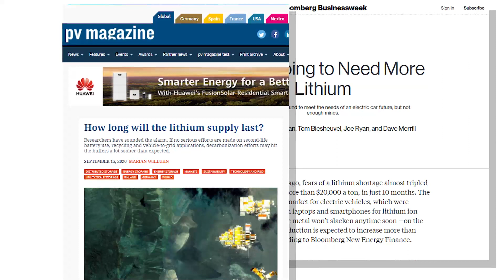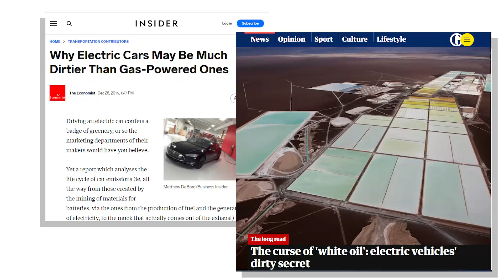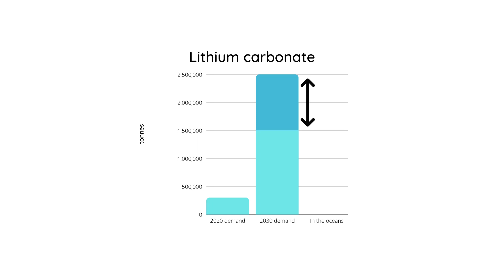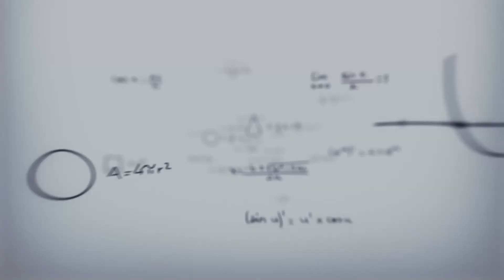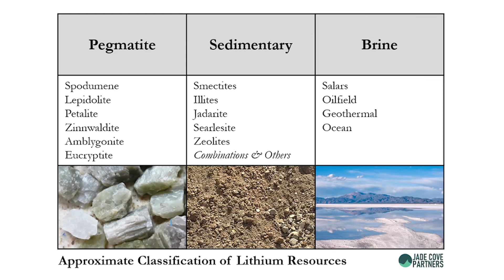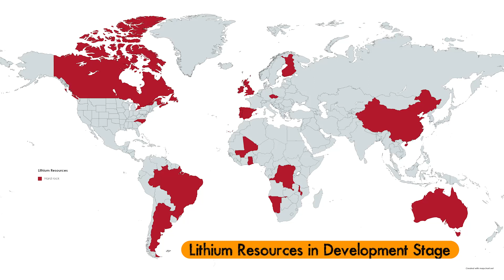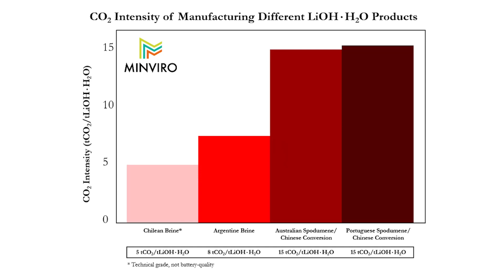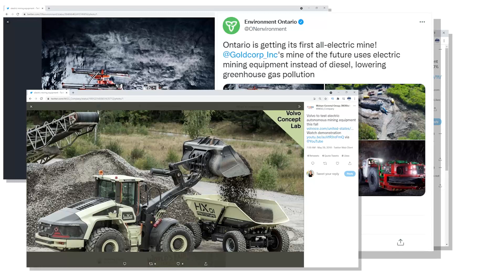Cleaning up the Clean Energy Transition: Lithium Mining's Environmental Challenges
Do we have enough lithium for all the batteriers we'll need in the future, and can lithium mining and processing ever be green? In this video I talk with chemical engineer Alex Grant to find out.

Lithium-ion batteries have been improving our lives since the 1990s. Originally by making music players and mobile phones mobile portable, and over the last decade in electric vehicles and grid batteries. And we're going to need many more of these in the future. Are we going to have enough lithium to supply the rapidly growing battery industry? Then there is a question of the environmental impact of all this lithium mining and processing in particular greenhouse gas emissions. The carbon footprint of its battery is by far the largest component of an electric vehicle's total lifetime emissions, and lithium makes up a really decent chunk of that. Are we going to be able to make a carbon neutral lithium ion battery anytime soon?

00:00 Intro
01:50 Is it fair to focus on the environmental impact only of green techs?
04:06 Are we going to run out of lithium?
06:22 3 families of lithium resources
06:38 Hard rock lithium (spodumene)
06:58 Sedimentary clay lithium
07:41 Lithium brines
08:39 Where do emissions come from in lithium mining?
12:43 Can we decarbonise lithium mining?
14:33 Lithium mining has an opportunity to make mining green

If you want to dig deeper into lithium mining and its environmental impact, check out these articles Alex has written on the topic:

If you would like to help develop the Engineering with Rosie channel, you could consider joining the Patreon community, where there is a chat community about topics covered in the videos and suggestions for future videos and production quality improvements.